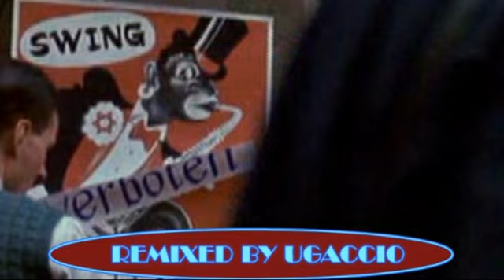JAZZ E CINEMA - SWING KIDS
Ambientato in Germania anni 30, il film parla di alcuni adolescenti tedeschi che frequentano locali nei quali si suona lo swing. I ragazzi si scatenano in balli frenetici , e  le loro serate vengono interrotte violentemente dalle incursioni di ragazzi appartenenti alla gioventù hitleriana.